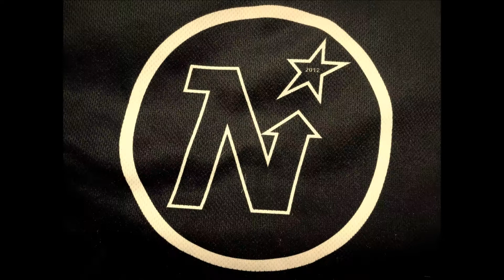Nakamura - Mustakuminyrkki 26.01.2015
Maalikooste Kruunupyyn Firmaliigasta kaudelta 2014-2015.